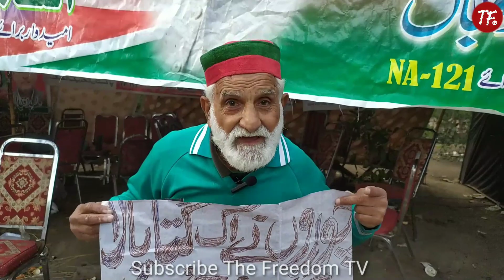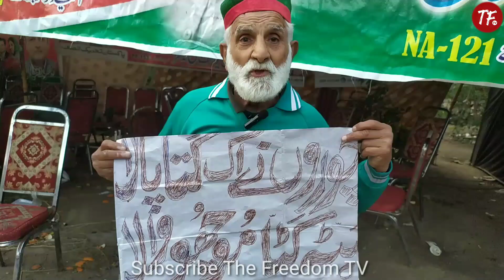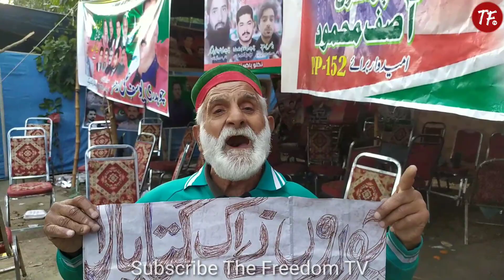Rangbaz Baba At Zaman Park Lahore | Old Age PTI Fan | The Freedom TV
Rangbaz Baba At Zaman Park Lahore.
Zaman Park Lahore.
Zaman Park.
zaman park.
zaman park lahore.
Imran Khan.
PTI Fans.
PTI Fan.
PTI Lovers.
PTI Lover.
Imran Khan Security At Zaman Park.
Old Age PTI Fan.
pti fans.

The Freedom TV is a web based News and Entertainment Channel aims to provide authentic news and best entertaining content to the Public. Our mission is to become the voice of Republic.

Help and support us to produce more content by becoming our Patrons.

  اگر آپ میں کوئی ٹیلنٹ ہے ،یا کوئی خبر منظر عام پر لانا چاہتے ہیں تو ہم بنے گے آپکی آواز۔ ہم سے رابطے کے لیے نیچے دیئے گئے نمبر پرواٹس ایپ کریں۔

کاروبار،پروڈاکٹ اورکمپنی کی تشہرلئے نیچے دئیے گئے نمبر پر رابطہ کریں۔
For Advertisements , Paid Promotions and News Stories related Quires.
The Freedom TV (WhatsApp):  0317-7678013